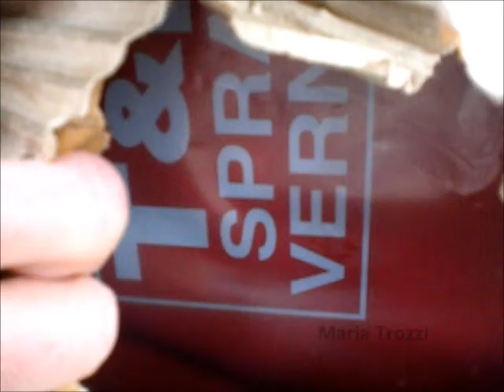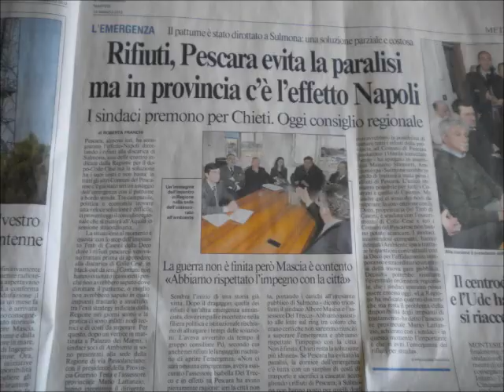La Discarica della Differenziata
Maria Trozzi
Sono centinaia i contenitori per la raccolta differenziata abbandonati da anni, ammassati dietro la rimessa dei mezzi pubblici del Centro operativo comunale dell'area industriale di Sulmona (Aq). Alcuni recipienti sono ancora imballati nei cartoni, altri arrugginiti, forse mai utilizzati, altri ancora sono stati gettati alla rinfusa. Avrebbero dovuto raccogliere carta, vetro, alluminio, batterie, vernici, medicinali e umido per ridurre l'apporto in discarica e invece formano un immondezzaio di raccoglitori per la differenziata. Nel video la prova di come sono stati lasciati i contenitori, a dimostrazione di come è stato impiegato parte del denaro pubblico per l'avvio della raccolta differenziata a Sulmona, mai decollata, investimenti finiti in una singolare discarica nell'area del deposito comunale.

Sul caso della "discarica della differenziata" interviene Pietro Di Paolo, del Centro studi Polis e dei Comitati dell'ambiente: " Non basta che l'Amministrazione Federico sia in colpevole ritardo nell'avviare una seria raccolta differenziata, (ancora oggi siamo ad una RD qualitativamente pessima e quantitativamente modesta, appena oltre il 10%) ma è riuscito lì dove pochi si sono cimentati: "trasformare in rifiuto la stessa raccolta differenziata".
Le immagini sono eloquenti, molti contenitori per la RD acquistati da tempo sono gettati inutilizzati e forse inservibili nell'area dei servizi della nettezza urbana.
Un altro esempio di spreco delle risorse scarsissime del Comune da addebitare totalmente a questa amministrazione. Ciò che meraviglia è che il sindaco ha la propria abitazione nei paraggi del Cogesa è quindi dovrebbe essere personalmente interessato ad attivare la RD per ridurre il volume dei rifiuti da gettare in discarica e, quindi, ridurne i disagi ambientali.
Ma evidentemente nemmeno questo è sufficiente per smuovere il sindaco nell'affrontare i problemi veri della città.
E se il sindaco è fermo sulla RD, è velocissimo, insieme al Cogesa, nell'accettare i rifiuti di Pescara.
Anche il Governo regionale soffre della stessa schizofrenia: è velocissimo nel risolvere le emergenze trattandoci come la discarica dell'Abruzzo e dimenticando che questa è un 'area al centro di un sistema di parchi, ma è immobile nell'applicare la risoluzione sul metanodotto e la centrale di compressione delle Case Pente" conclude Pietro Di Paolo.